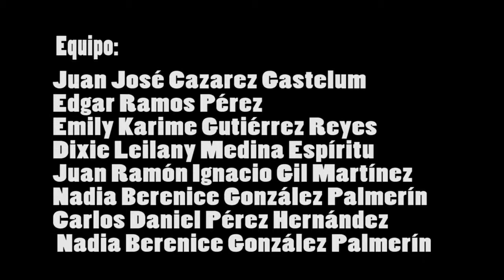Cuenta Cuentos - El suicida - EVAP